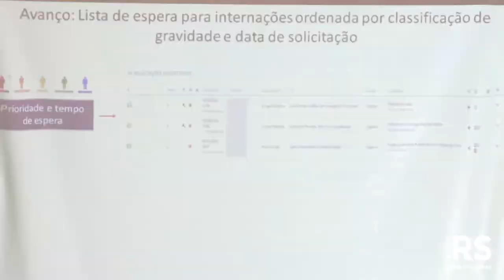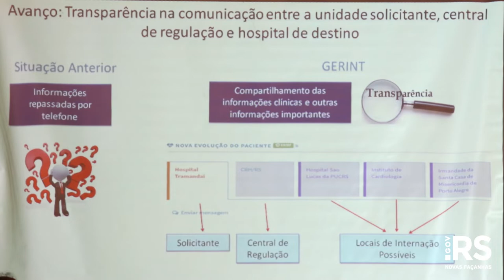Governo e prefeitura da capital fazem convênio para gerenciar internações hospitalares em tempo real